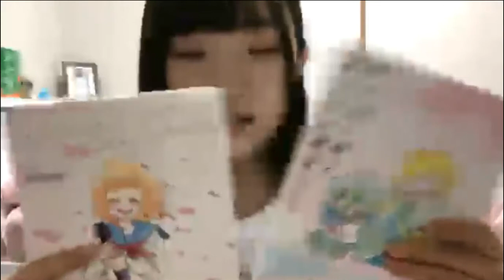相澤 瑠香（Good Tears）2018.05.04